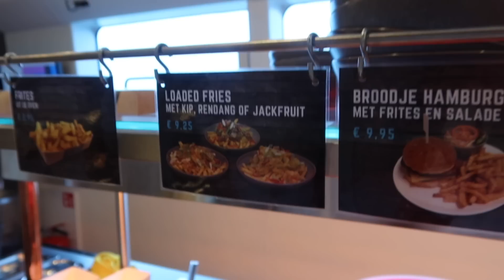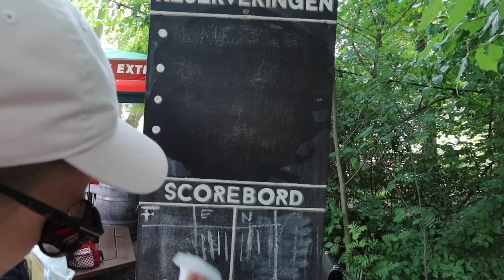VLIELAND VAKANTIE & MEEST BIZARRE DAG UIT M'N LEVEN!! 😳| FOODIE-NESS #12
Welkom, welkom, welkom lieve jij! Wat gezellig dat je er bent en ik hoop dat ik je met deze video een stukje positiviteit, inspiratie en vreugde mag brengen. Een glimlach op je gezicht🥰

De naam van mijn Vinted account is: carolinavdorenmalen 🥳

Vind je het leuk om meer van mij en Foodie-ness te zien, te horen of te proeven?

1. Geluksfactor 10
2. Het Geluksdieet
3. Lekker Gelukkig

// Podcast Foodie-ness op Spotify & Apple podcast

Liefs,
Carolina.